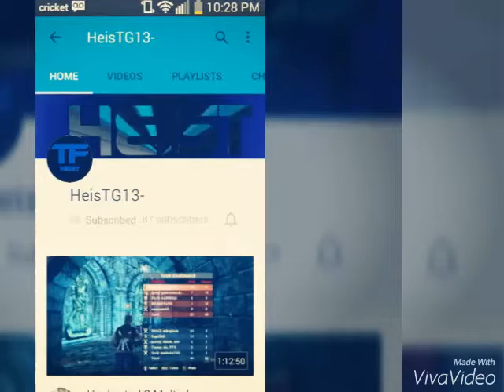ShoutOut/Subscribe to them